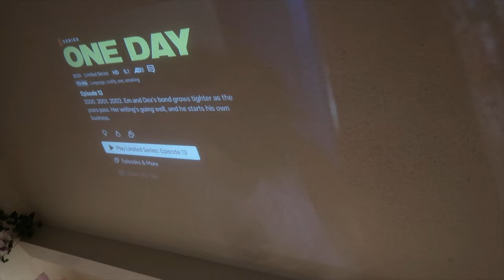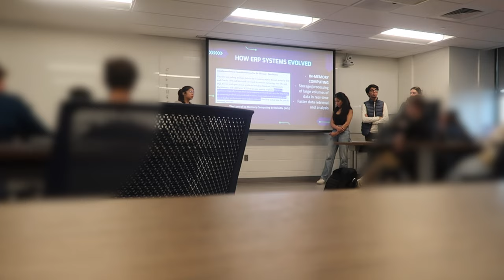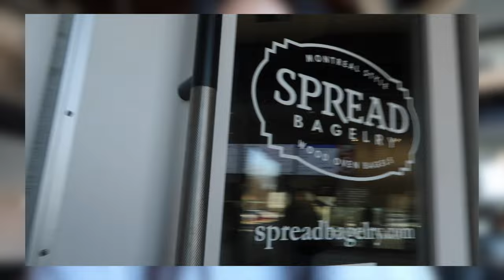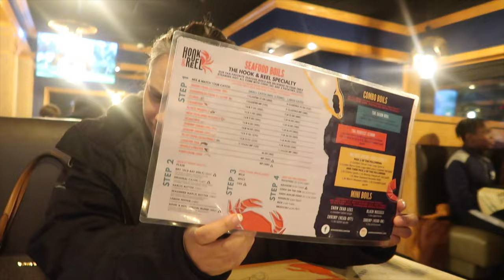WHAT I EAT IN A WEEK AS A FRESHMAN IN COLLEGE (villanova university dining + eating at home)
another what i eat in a week! this one is extra fun since i also went home this video for spring break, so you get a glimpse of what it's like eating both in college and at home. yummy food!

FAQ:
⛅️ how old are you? - i'm eighteen
🐢 what year are you in? - i'm a freshman at villanova university!
🍄 what state are you from? - the good ol' garden state, aka new jersey
🥟 what ethnicity are you? - filipino! (btw i am fil-am meaning i am ethnically filipino but born in america)

DISCOUNTS/CODES:
use “10CHLOE” on yesstyle!

SUB COUNT:
1,508